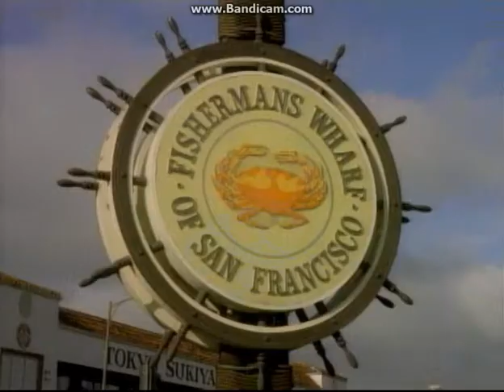Full House Season 1 Intro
Taken From The Pilot Episode